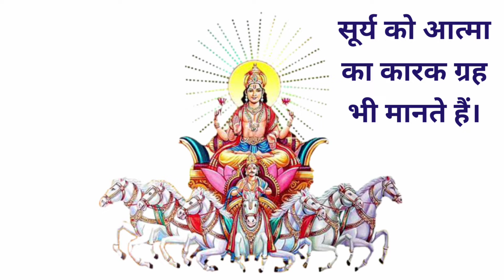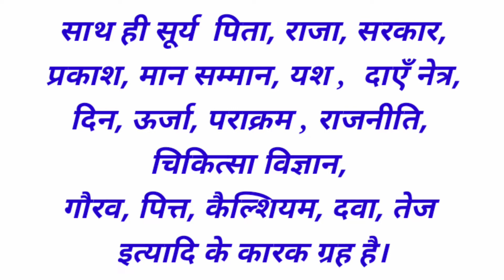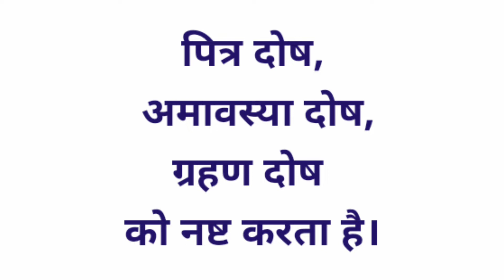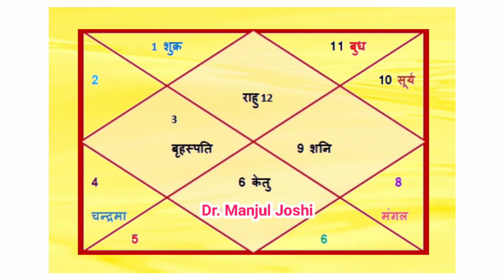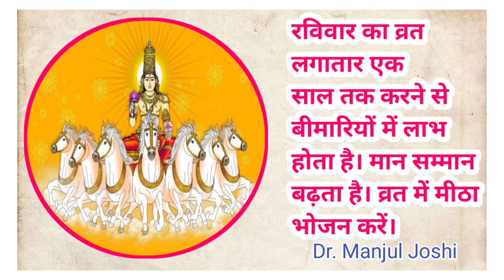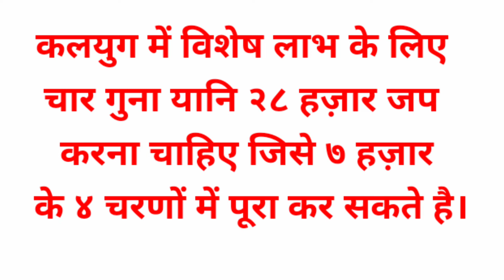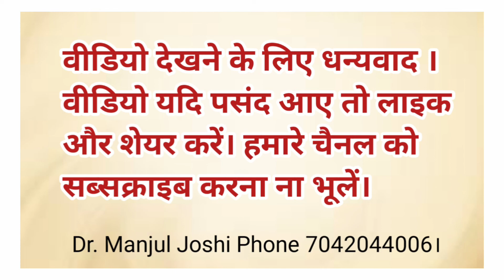सूर्य के बीजमंत्र को किस प्रकार से सिद्ध कर सकते हैं ? # surya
इस वीडियो में सूर्य की बीज मंत्र को 7 दिनों में किस प्रकार सिद्ध किया जाता है इस बारे में जानकारी दी गई है।
सूर्य, सूर्य का बीज मंत्र , सूर्य बीज मंत्र को कैसे सिद्ध करें , सूर्य के उपाय सूर्य मंत्र जाप सूर्य मंत्र के जप करवाएं, सूर्य देव को प्रसन्न करने के उपाय, सूर्य बीज मंत्र सिद्धि, सूर्य का मंत्र कैसे जपें, सूर्य के सरल उपाय, ग्रहण दोष के उपाय ,
पित्र दोष के उपाय
,सूर्य बीज मंत्र,सूर्य देव मंत्र,सूर्य देव को प्रसन्न करने के उपाय,सूर्य देव बीज मंत्र का जाप,सूर्य बीज मंत्र 108 times,सूर्य बीज मंत्र 108 बार जाप,सूर्य मंत्र जाप,सूर्य बीज मंत्र को कैसे सिद्ध करें,सूर्य देव वायरल मंत्र,सूर्य देव मंत्र स्टेटस,सूर्य देव 108 मंत्र जाप,सूर्य बीज मंत्र108बार,सूर्य का बीज मंत्र,सूर्य बीज मंत्र जाप,सूर्य बीज मंत्र सिद्धि,सूर्य के उपाय सूर्य मंत्र जाप सूर्य मंत्र के जप करवाएं

नीच का सूर्य,सूर्य,सूर्य नीच,सूर्य नीच राशि,नीच गृह का सूर्य,नीच का सूर्य का फल,नीच के सूर्य का फल,नीच राशि का सूर्य,नीच के सूर्य का उपाय,तुला में नीच का सूर्य,नीच के सूर्य का फलादेश,नीच के सूर्य का विवेचन,नीच के सूर्य का प्रभाव,नीच के सूर्य का अशुभ फल,नीच के सूर्य का ख़राब फल,सूर्य की नीच राशि तुला,नीच सूर्य,नीच के सूर्य की जानकारी,नवमांश में नीच का सूर्य,नीच के सूर्य की पूजा पाठ,सूर्य का नीच भंग राजयोग,नीच सूर्य ग्रह के साधारण उपाय

सूर्य मंत्र
सूर्य बीज मंत्र
सूर्य देव का मंत्र
बीज मंत्र
vedic surya mantra
tulsi mata mantra
surya yantra
surya sadhana
surya moola mantra
surya mantra jaap
surya mantra
surya ko majboot karne ka mantra
surya ke mantra
surya ka mantra
surya ka bij mantra
surya ka
surya jaap mantra
surya graha mantra
surya dev mantra
surya dev ka mantra
surya dev ka bij mantra
surya dev bij mantra
surya bija mantra
surya
sun beej mantra benefits
sun beej mantra
shukra dev mantra
rabi beej mantra
om grihini suryaya namah
om grahani suryaya namah
om ghrini suryaya namaha benefits
om ghrini suryaya namaha
om ghrini surya namah
navdurga mantra
nakshatra tak
mantra siddhi kaise kare
guru ka beej mantra
graha mantra
devo ke dev mahadev
bij mantra

सूर्य देव बीज मंत्र,सूर्य बीज मंत्र,सूर्य देव का बीज मंत्र,सूर्य देव मंत्र,सूर्य देव का बीजमंत्र,सूर्य देव के 108 नाम,सूर्य के बीज मंत्र,सूर्य देव बीज मंत्र का जाप,सूर्य देव का बीज मन्त्र,108 सूर्य देव बीज मंत्र जाप,सूर्य देव को प्रसन्न करने के उपाय,सुर्य देव बीज मंत्र,सूर्य का बीज मंत्र,सूर्य देव वायरल मंत्र,सूर्य देव मंत्र स्टेटस,सूर्य देव 108 मंत्र जाप,सूर्य देव मन्त्र,सूर्य ग्रह के बीज मंत्र का 108 बार जप,सूर्य देव का भजन,सूर्य देव का वीडियो

सूर्य देव बीज मंत्र,सूर्य बीज मंत्र,सूर्य देव का बीज मंत्र,सूर्य देव मंत्र,सूर्य देव का बीजमंत्र,